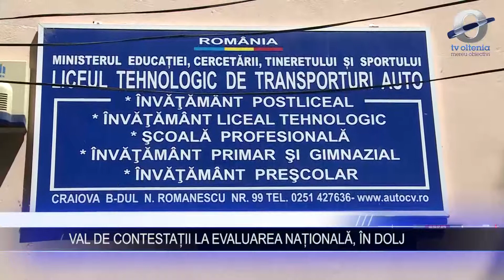VAL DE CONTESTAȚII LA EVALUAREA NAȚIONALĂ, ÎN DOLJ